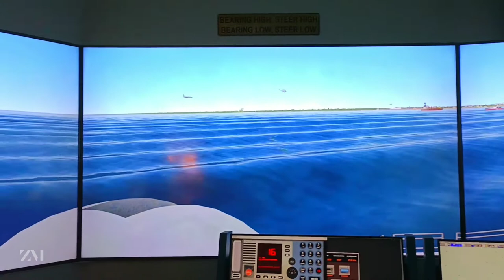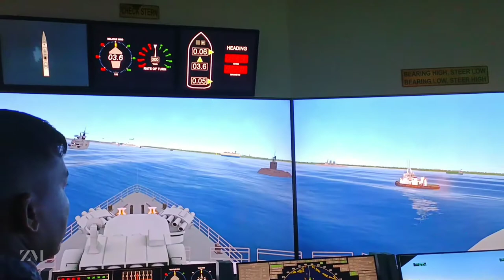Bangladesh Navy War 3D || Bangabandhu Military Museum